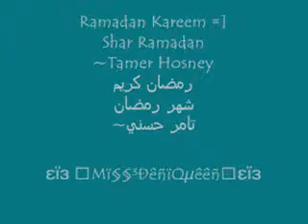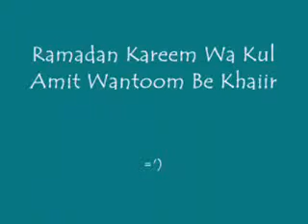شهر رمضان _ Tamer Hosny